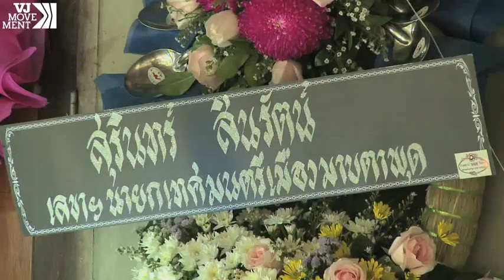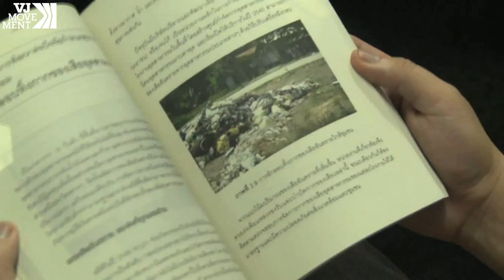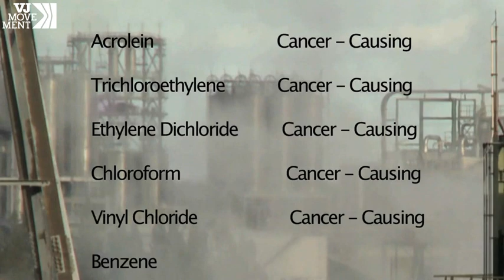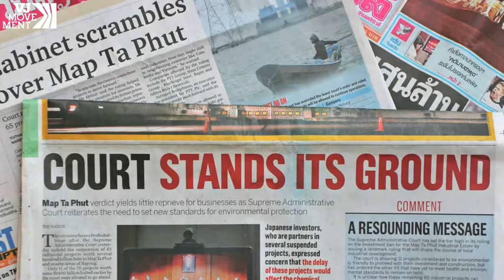Map Ta Phut Villagers Sick Of Thai Industrial Pollution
In the last year alone, there's been more than a 100 funerals for villagers who've died from cancer and rare respiratory illnesses in Map Ta Phut district.  According to the Eastern People's Network, which is fighting to halt further industrial expansion, many more "undiagnosed" deaths were transferred out of the province.